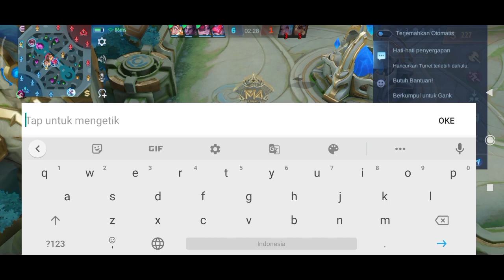NANA PAKE 3 ITEM WAND ! DAMAGENYA GAK NGOTAK BANTAI² MUSUH❗BUILD NANA TERSAKIT 2023 - Mobile legends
Assalammualaikum, wr wb, Terima kasih buat kalian yang udah support chanel ini semoga kebaikan kalian di balas oleh ALLAH SWT !! aminnn🙏😊

P:Name?
A:Tikho fa

P:Favourite hero?
A:Eudora

P:Gender?
A:Male

P:where do you come from?
A:Indonesia

P:What phone do you use?
A:Redmi note 9

P:what app you use to edit?
A:kine Master

P:What screen recorder you use?
A:I use Redmi screen recorder

P:How to make me happy?